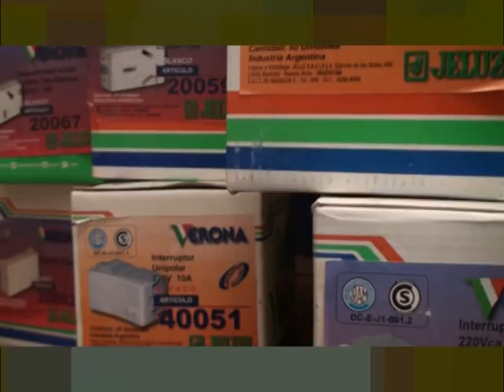8 CLIP CORRALON SAN MARTIN